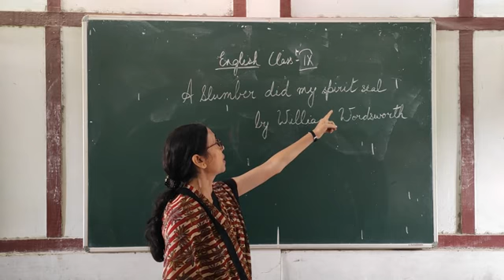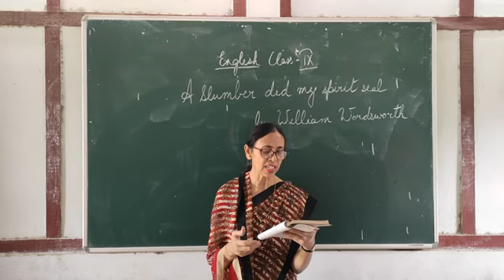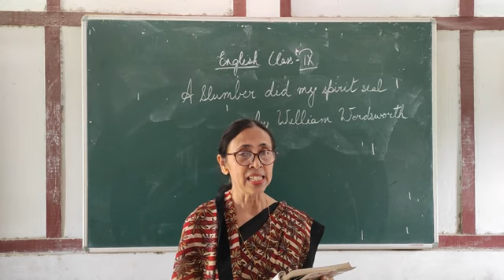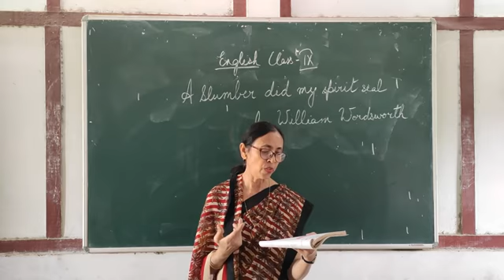Class IX English (Poetry)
A slumber did my spirit seal